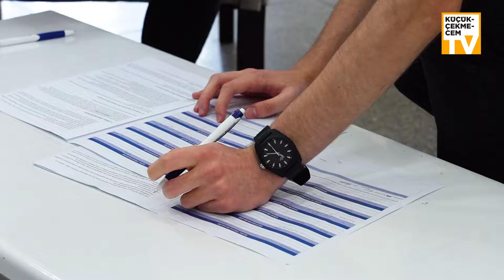İstihdam ve Kariyer Merkezimizde komşularımızın yüzü gülüyor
Sosyal Yardım İşleri Müdürlüğümüze bağlı İstihdam ve Kariyer Merkezimiz iş imkanı sağlamaya devam ediyor. İş arayan komşularımızı merkezimize bekliyoruz.
📍 İstasyon Mah. İstasyon Cad. No: 54